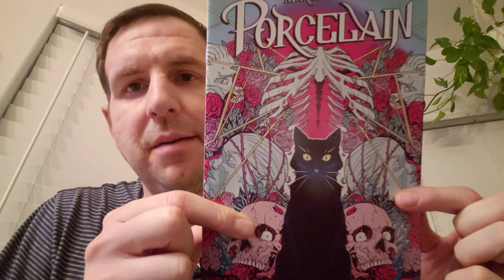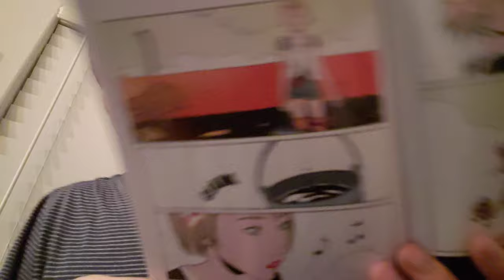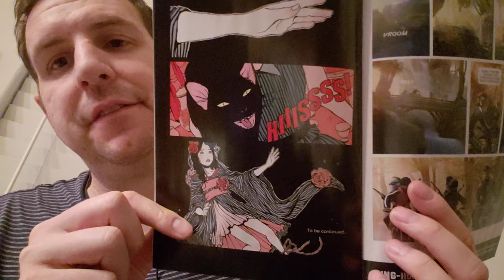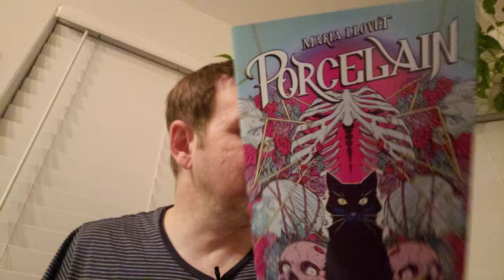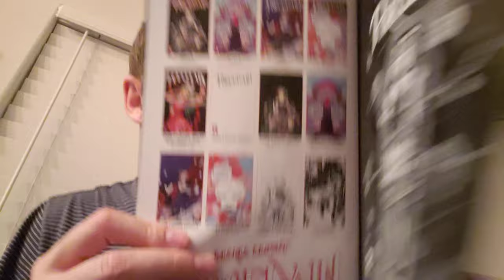Maria Llovet gets more early work translated for the US market | PORCELAIN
Ablaze is at it again with another translation of Maria Llovet's work. This time it's her second graphic novel, Porcelain. Porcelain is much more refined than Eros/Psyche and she takes a big jump in her storytelling, art and colors here.

Solicitation:
First ABLAZE brought you the surreal, bewitching tale of Maria Llovet's Eros/Psyche...now comes Porcelain. Beryl's life in the desert, living with her aunt and her cat, is relatively simple…until the day she finds and enters the Dollhouse.

Stuck inside an ever-changing mystery house that hunts children and turns them into dolls, Beryl goes on a psychedelic journey where she must face the notion of her own limitations and move past them...before she becomes the building's newest prey.

PORCELAIN is a labyrinth of a psychologically thrilling experience told in a way that only acclaimed creator Maria Llovet (Faithless, Heartbeat, Loud, Eros/Psyche) can tell it.